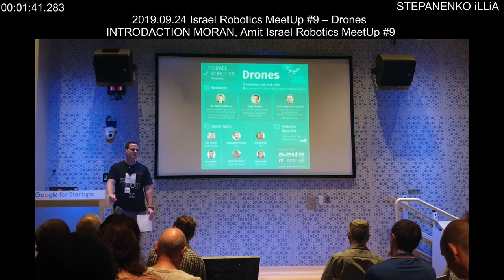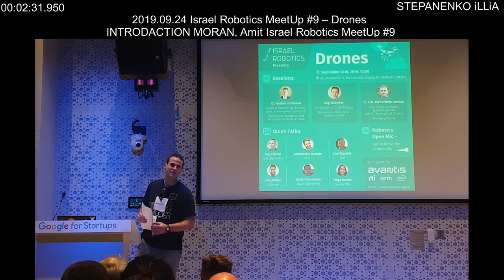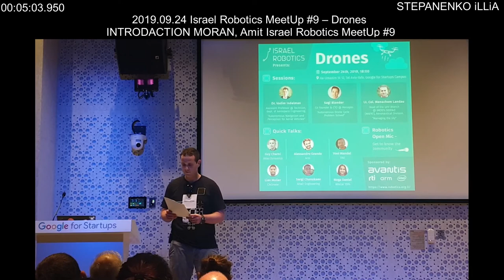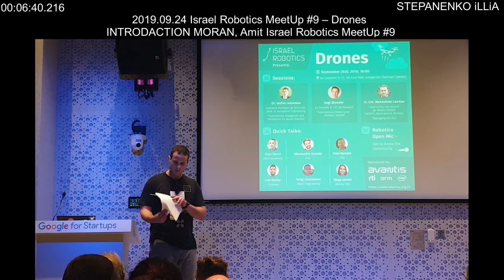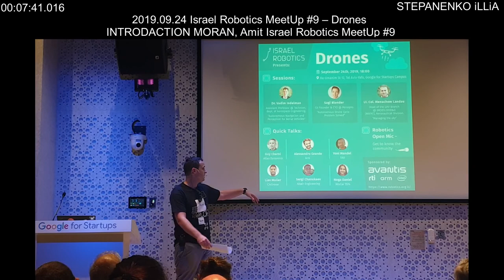INTRODACTION MORAN, Amit Israel Robotics MeetUp #9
STEPANENKO iLLiA
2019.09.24 Israel Robotics MeetUp #9 – Drones